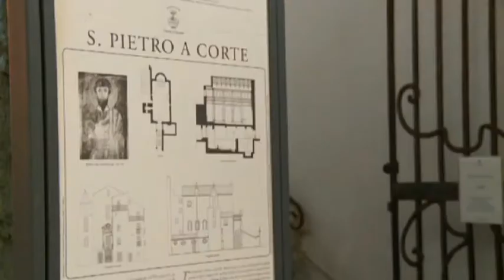Paestum (SA) - La Borsa del Turismo Archeologico (09.11.13)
- Salerno - Oltre 50 tra archeoincontri, dibattiti e conferenze, 300 relatori, duecento stand per tremila metri quadrati di esposizione all'interno di una delle aree più ricche di storia al mondo. E' tutto questo e molto di più la 16esima edizione della Borsa Mediterranea del Turismo archeologico di Paestum che si svolgerà quest'anno dal 14 al 17 novembre con una grande novità: tutte le attività e la parte fieristica si svolgeranno dentro le mura del sito archeologico della provincia di Salerno. "Portiamo la Borsa nel suo habitat, creando una suggestione forte perfettamente in linea, peraltro, con l'impostazione dell'attuale governo, che ha accorpato le deleghe ai Beni culturali e al Turismo in un unico ministero", spiega Ugo Picarelli, ideatore e direttore della Borsa Mediterranea del Turismo Archeologico che ormai da più di un lustro costituisce un appuntamento internazionalmente riconosciuto per fare il punto sul movimento turistico legato ai beni culturali nell'area del Mediterraneo e in tutto il mondo. E infatti l'ospite d'onore di questa edizione della Borsa sarà il Venezuela con il suo stand all'interno del sito di Paestum.

La fiera turistica si svolgerà in tre luoghi degli scavi, il Parco Archeologico, il Museo Nazionale e la Basilica Paleocristiana. La scelta è stata fatta anche per celebrare il 15esimo anniversario dell'inserimento di Paestum nella lista dei siti Patrimonio mondiale dell'Umanità dell'Unesco. All'ombra del tempio di Cerere si riunirà il meglio dell' archeologia mondiale per parlare delle più recenti scoperte fino ai siti più celebrati: il cuore della Borsa sarà nel Parco Archeologico, dove sarà allestita una tendostruttura di circa 3000 metri quadrati con duecento stand per gli espositori di un settore, il turismo culturale, il cui saldo resta attivo, in Italia, solo grazie ai visitatori stranieri. Al workshop commerciale ospitato dal prestigioso Museo Archeologico Nazionale, saranno presenti i cinque migliori tour operator di Austria, Belgio, Gran Bretagna, Francia, Germania, Olanda, Spagna e Svizzera. Tanti gli ospiti attesi a Paestum a partire dal ministro dei beni e delle attività culturali e del turismo Massimo Bray; Taleb Rifai, segretario Generale dell'OMT (Organizzazione Mondiale del Turismo); Mounir Bouchenaki, Consigliere Speciale del Direttore Generale Unesco; Franco Iseppi, presidente del Touring Club Italiano, e Vittorio Cogliati Dezza, presidente Nazionale di Legambiente. (09.11.13)